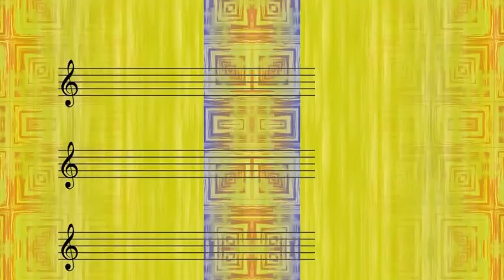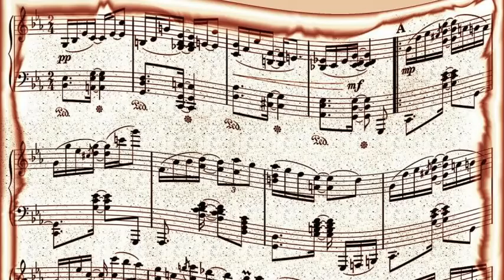Teresa Brewer Feat Jack Pleis Orchestra - Bell Bottom Blues